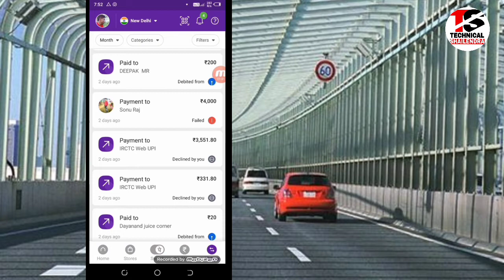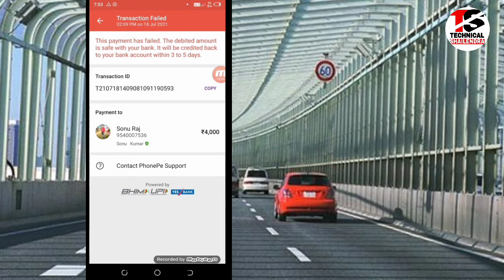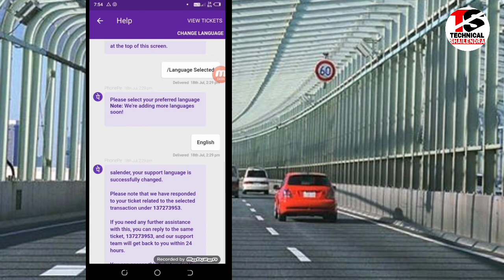Phonepe Payment Failed | Phonepe Payment Failed Problem l Phonepe Payment Declined Problem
►your question

My Camera :-